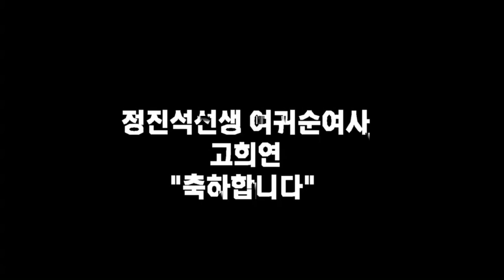칠순잔치 윤아